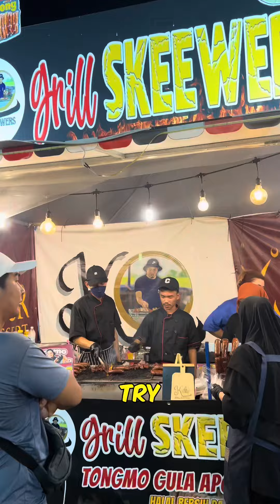How is Turkish Grill at Al Noor stall in Kuching Food Festival?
The price is RM 23